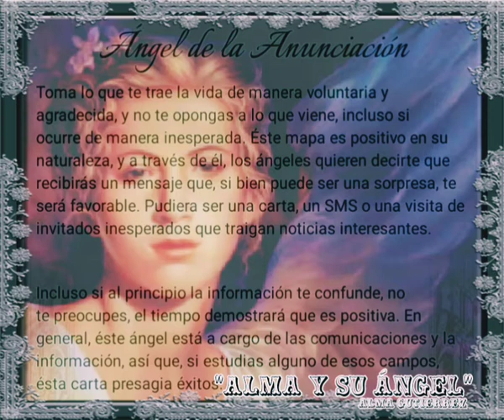mensaje angélico en la voz alma Gutierrez. 🙏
mensaje angélico